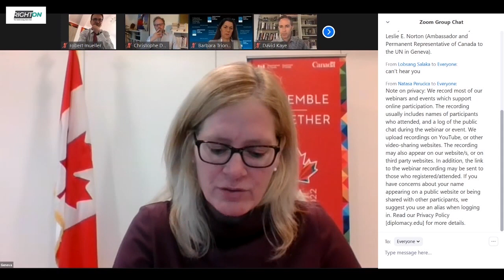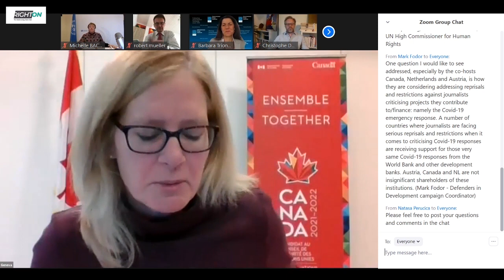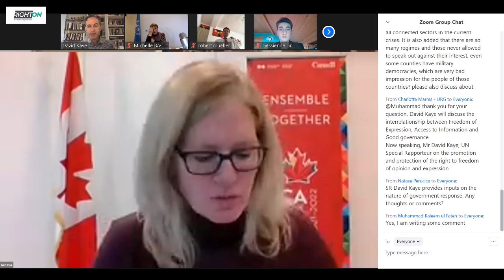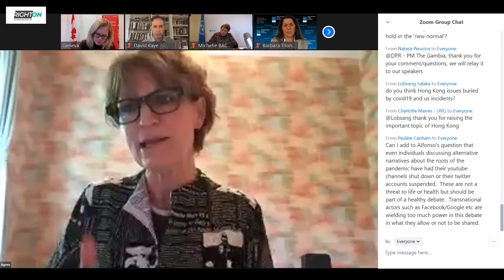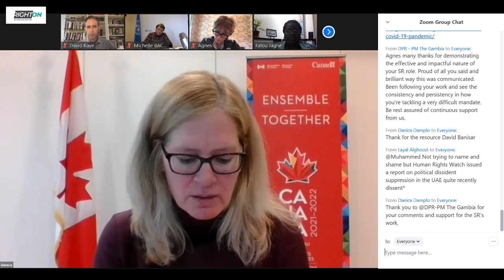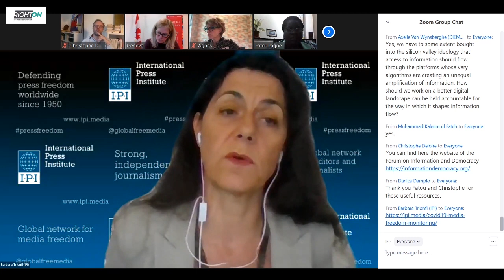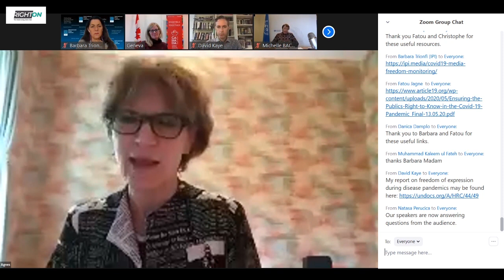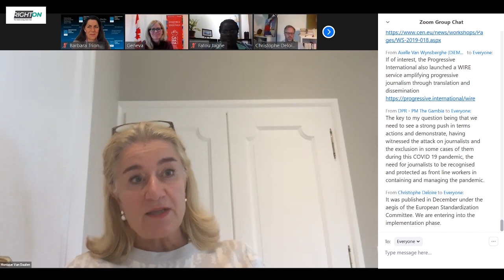RightOn #9: Access to Information and the safety journalists in times of crisis [RightOn Web Chat]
Episode 9: Access to Information and the safety of journalists in times of crisis.

In times when public authorities must take significant decisions that affect public health, civil liberties and people’s prosperity, the public’s right to access information about such decisions is vital. Governments must, under international human rights law, protect the right to freedom of expression, including the right to seek, receive, and impart information of all kinds, regardless of frontiers. In times of crisis, the provision of reliable information in accessible formats to all, including by ensuring access to the internet, is crucial for governments’ efforts to protect the public.

The webinar is organised by Austria, Canada, and the Netherlands in partnership with the RightOn initiative and co-sponsored by members of the core groups on the resolutions on Freedom of Expression and Safety of Journalists.

The panellists for the occasion were:
- Ms Michelle Bachelet (UN High Commissioner for Human Rights), Ms Agnes Callamard (UN Special Rapporteur on extrajudicial, summary, or arbitrary executions),
- Ms Fatou Jagne Senghore (Director, West Africa, Article 19), Ms Barbara Trionfi (Executive Director, International Press Institute (IPI)),
- Mr David Kaye (UN Special Rapporteur on the promotion and protection of the right to freedom of opinion and expression),
- Mr Christophe Deloire (Secretary General and Executive Director, Reporters Without Borders).

The discussion was moderated by:
- Ms Leslie E. Norton (Permanent Representative of Canada to the UN).
- Mr Robert Muller (Deputy Permanent Representative of Austria to the UN), - - Ms Monique Van Daalen (Permanent Representative of the Netherlands to the UN) delivered the opening and closing statements.

DiploFoundation